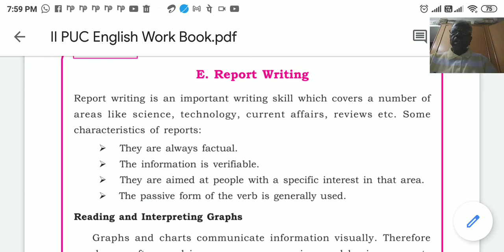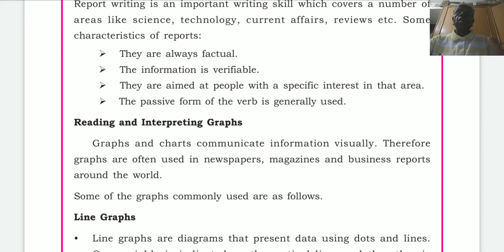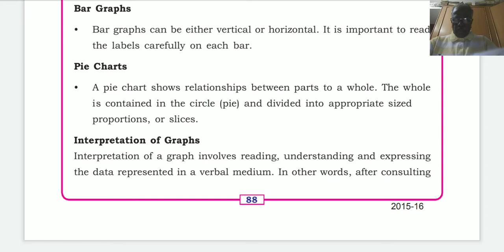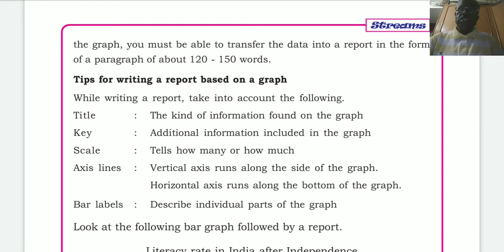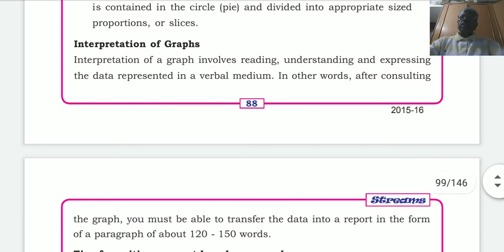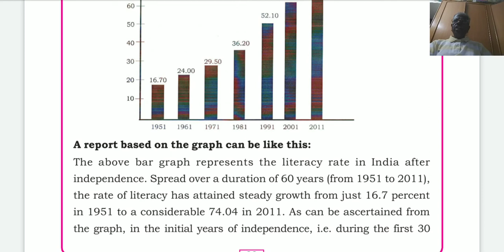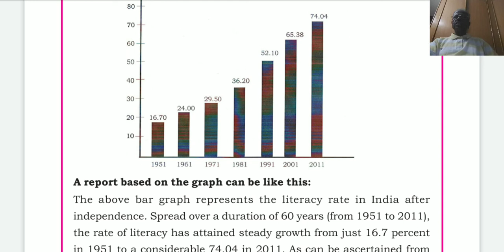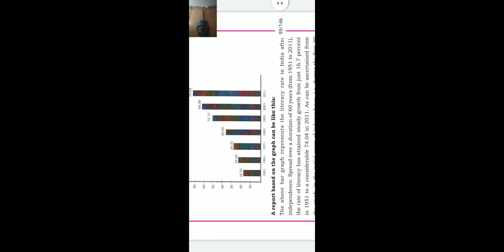Report Writing- 1 ( II PUC )